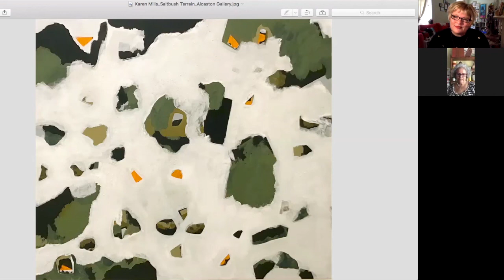Art Collector Pulls Focus with Karen Mills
Watch Briony Downes in conversation with artist Karen Mills about her work ‘Saltbush Terrain’, showing at Sydney Contemporary Presents 2020 with Alcaston Gallery, Melbourne.